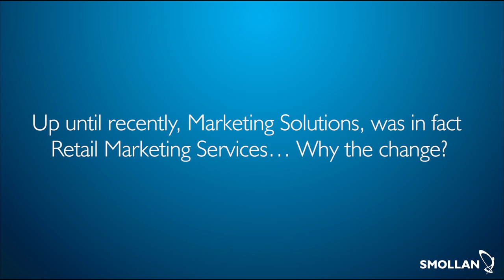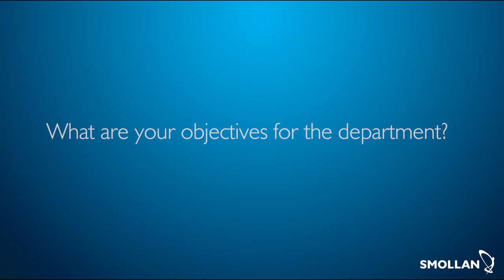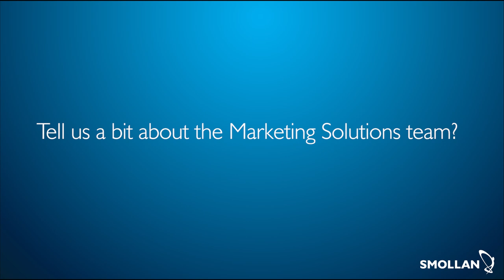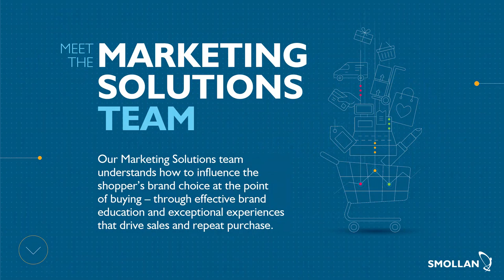Growth and Innovation in Smollan